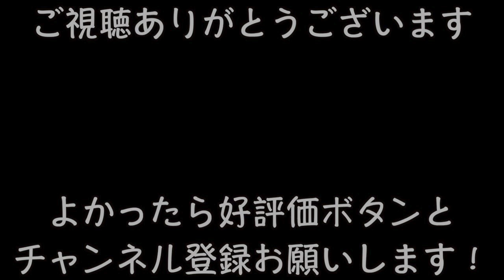私がオバさんになっても/森高千里【ウクレレ弾き語り女性】(Capo1 歌詞＋コード表）chisatomoritaka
ウクレレ無料楽譜 ウクレレ弾き語りコード 昭和アイドル#80'sJpop